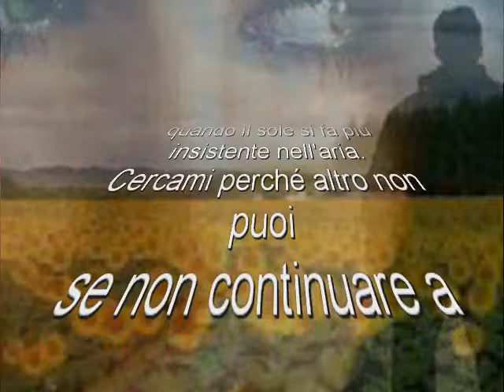Anna Minicucci "cercami" ( in 500 Poeti dispersi edito da La Lettera Scarlatta Edizioni)